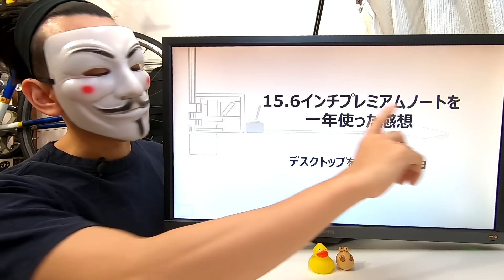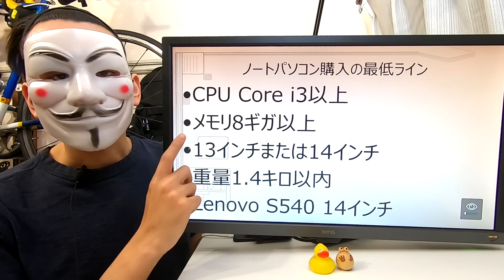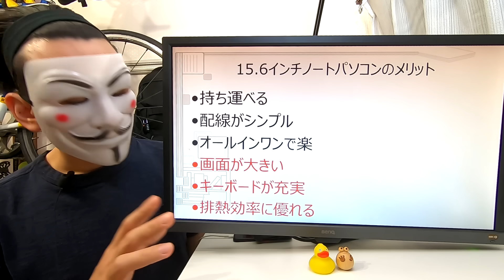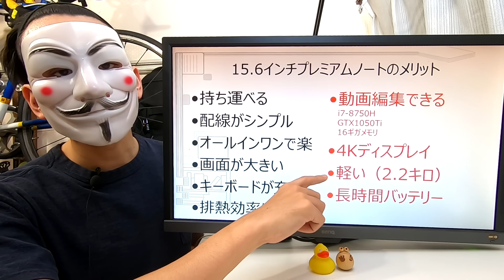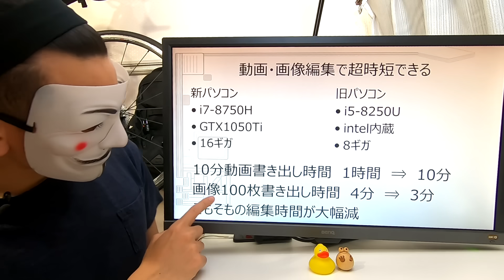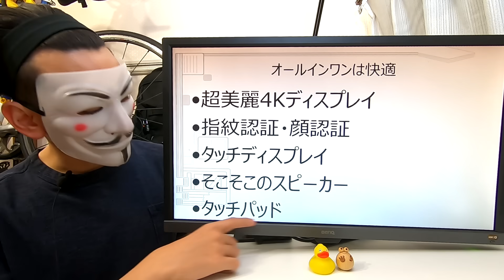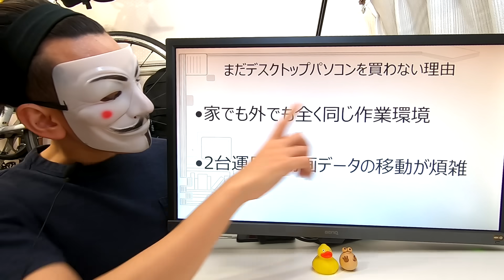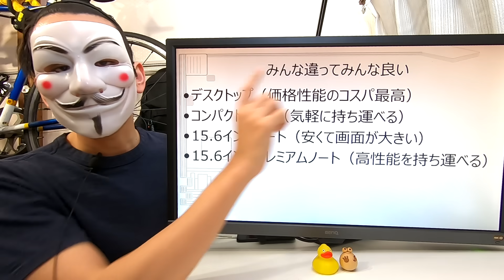【パソコンの選び方】15.6インチノートパソコンを選んだ理由と感想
最新のMacbookも10万円以下まで安くなってて結構お買い得らしいです。

ノースフェイスSURGE　⇒